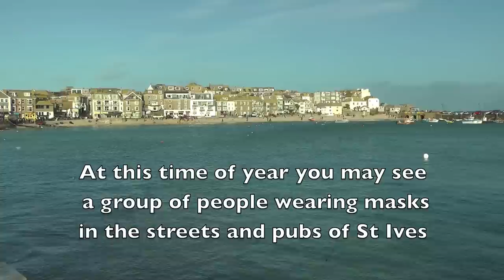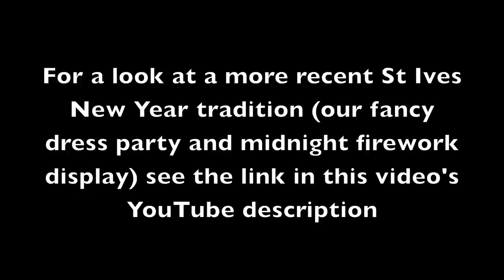AN ECCENTRIC SLICE OF St IVES - THE St IVES GUISERS ON NEW YEAR'S EVE (2013)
It's farewell to 2013 in the company of the St Ives Guisers as they entertain New Year's Eve visitors with their unique mix of music and dance. The photo at 0.25 was taken by Simon Reed.  And later on there is the great fancy dress party and midnight fireworks.

All monies collected went to ShelterBox the Helston-based charity organisation that raises funds for those made homeless by disaster or conflict.

Over 400 St IVES videos and here in more manageable chunks